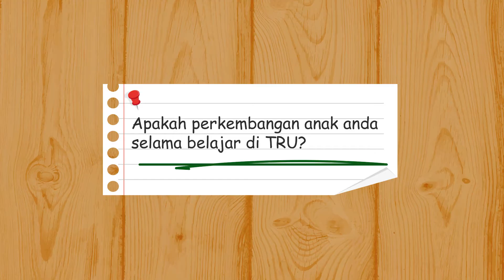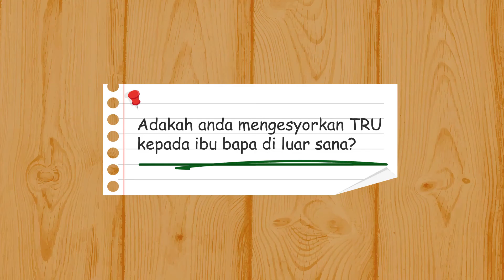TRU Testimonial - Pn. Nurul Syafiqah